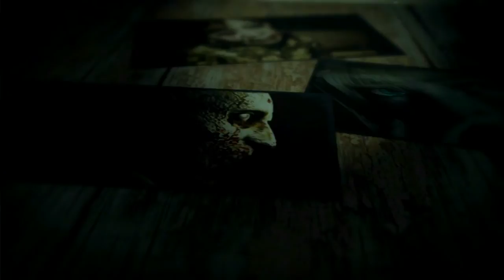Project Zero (Gameplay Español, Ps2) Capitulo 10